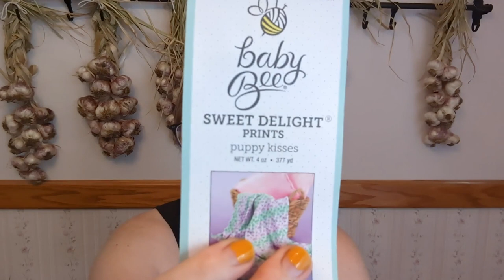September Makes | Episode 109 | DeHart House Podcast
Welcome all crafters! This is my YouTube channel about knitting, crocheting, spinning, plus gardening and adventures.  I’ll share my Finished Objects (FOs), Works in Progress (WIPs), and other tid-bits.

In this episode:

Knitting - Graceful Waves Tunic Sweater by Mollie JohansonUsing Baby Bee Sweet Delight in the Puppy Kisses colorway

Knitting - Simple ribbed socksUsing Moonwalk Hobbii sock yarn

Gardening - Canning pickles, tomato sauce, and diced tomatoes

Thanks to Ben Sound for the music!